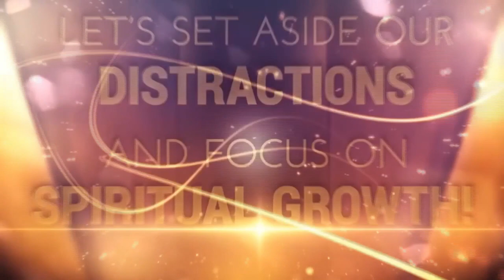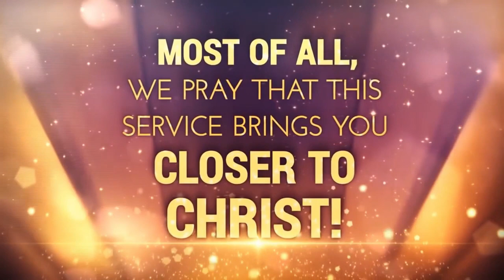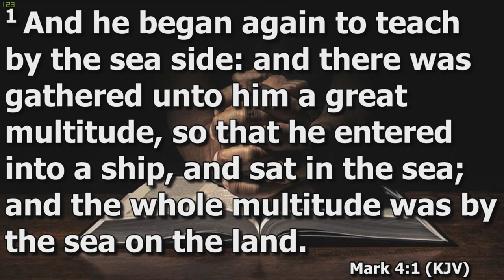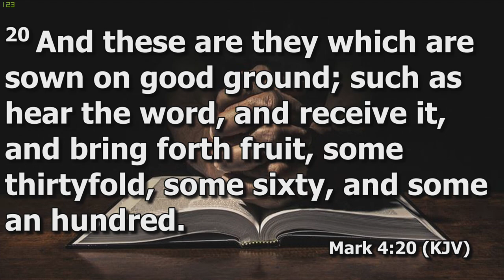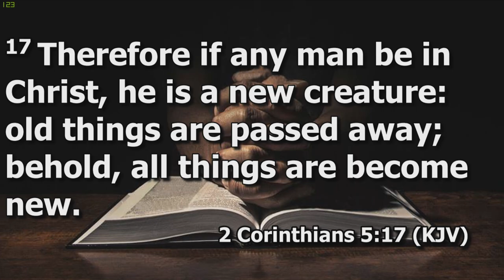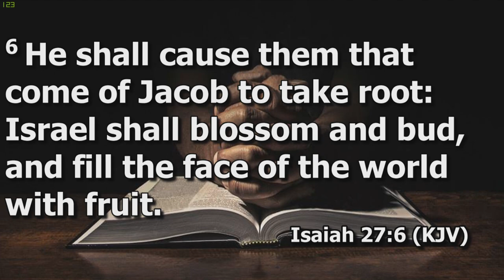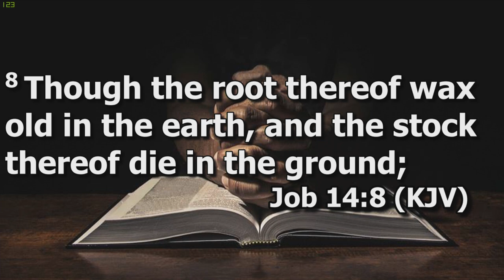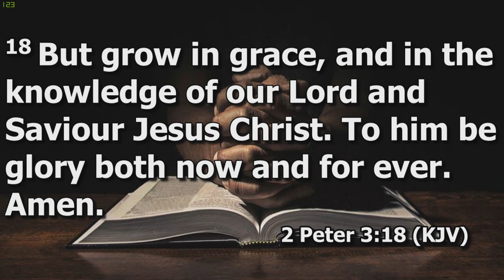ASI Tobago Sunday 02 May 2021 "The Gospel According to the Seed" with Natasha Brown Alleyne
See our WISHLIST below:

1. Blackmagic Design URSA Broadcast Camera Kit with Fujinon 2/3" Mount LA16x8BRM-XB1A Lens

2. Blackmagic Design Studio Camera 4K 2

3. Rokinon 24, 35, 50, 85mm T1.5 Cine DS Lens Bundle for Canon EF Mount

4. Manfrotto 504X Fluid Video Head & MVTTWINMA Aluminum Tripod with Mid-Level Spreader

5. E-Image Quick Release Tripod Adapter (VCT-14 Type)